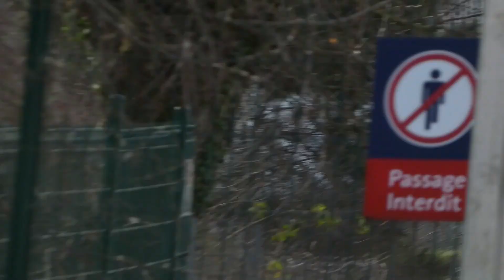LE BÊTISIER DU RAIL #6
Je suis content de mettre en ligne ce Bêtisier qui arrive en retard de 2 semaine car la vidéo à été bloqué de nombreuses fois pour des musique sur les quelles je n'avai pas les droit.
Vous allez surement rire, et je n'ai pas pu tout mettre trop de sécances à trier retrouver les vidéos tous ça.
Bon visionnag !